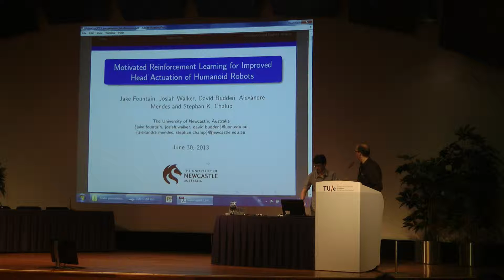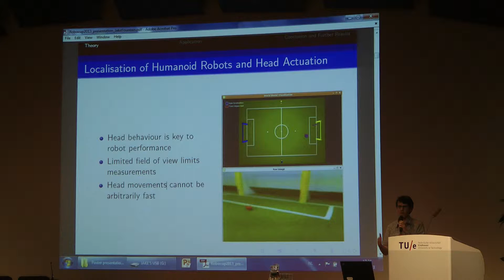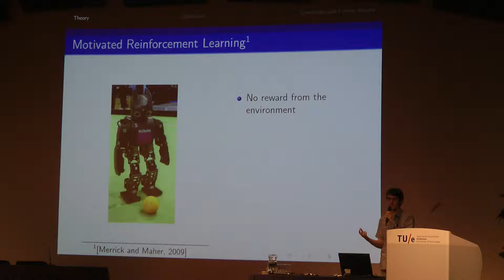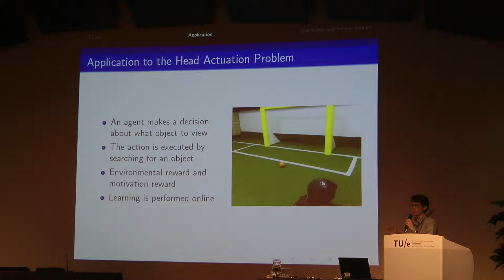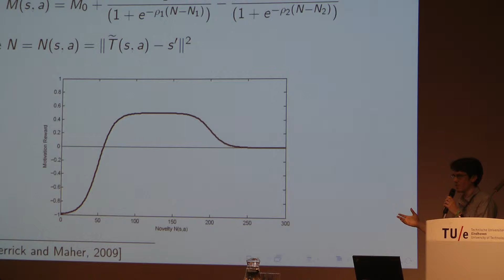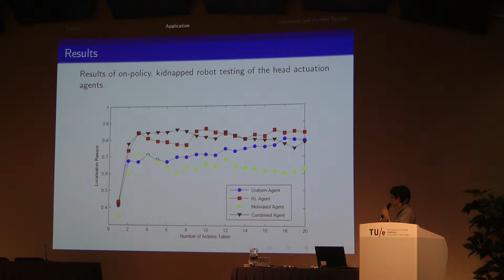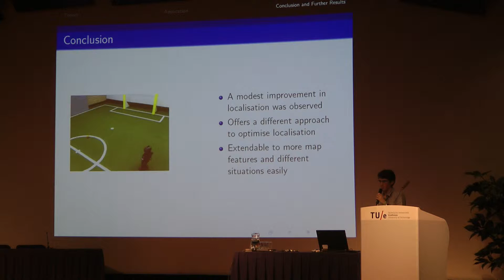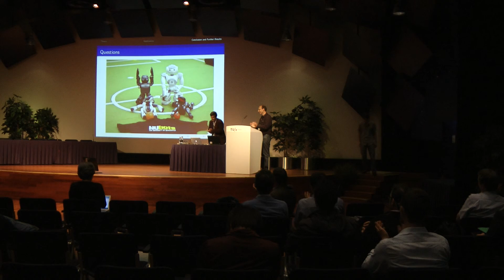Motivated Reinforcment Learning for Humanoid Robot Head Behaviour - Jake Fountain (2013)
I present my paper "Motivated reinforcement learning for improved head actuation of
humanoid robots" at the 2013 RoboCup Symposium in Eindhoven.

Reference:
Jake Fountain, Josiah Walker, David Budden, Alexandre Mendes, and StephanK.
Chalup. Motivated reinforcement learning for improved head actuation of
humanoid robots. In Sven Behnke, Manuela Veloso, Arnoud Visser, and Rong
Xiong, editors, RoboCup 2013: Robot World Cup XVII, volume 8371 of Lecture
Notes in Computer Science, pages 268–279. Springer Berlin Heidelberg, 2014